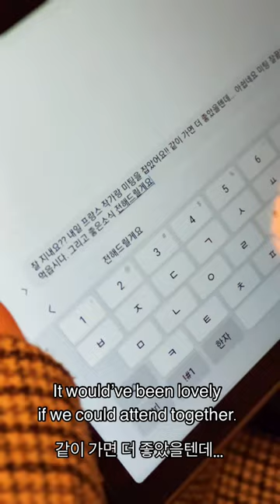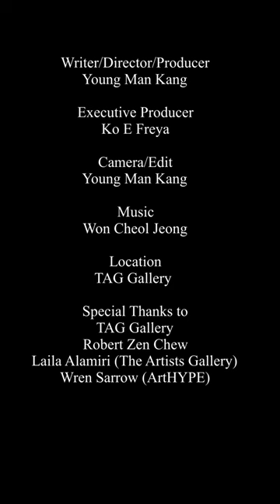Secretly Sweetly Season 3 - Vincent Van Gogh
Synopsis:
In Season Three, the private detective finally unravels the mystery of the secret painting, "The Painter on the Road to Tarascon" by Vincent van Gogh. Venturing to Tarascon, in the South of France, he hopes to recover the elusive artwork. However, upon arrival, he discovers that the painting does not exist, leaving him disheartened. Yet, in a strange twist, he dreams of being on the very road depicted in the painting. As he gazes around, he spots a figure resembling the painter himself, Vincent van Gogh, walking through the scene with the painting. The detective is stunned by the uncanny resemblance. A brief exchange of dialogue occurs between them before the detective abruptly awakens from his dream, leaving the encounter shrouded in mystery.

A Film by Young Man Kang
Buil Content, YMK Films & Hollywood Series Present

Private Detective: Myeong Ho Kim
Vincent Van Gogh: Bryan Mittelstadt
The Witness: Fabrice Uzan
The Painter Kim: Min Kyung Song

Executive Producer: Ko E Freya
Camera/Edit: Young Man Kang
Location: TAG Gallery

Special Thanks:
TAG Gallery
Robert Zen Chew
Laila Alamiri (The Artists Gallery)
Wren Sarrow (ArtHYPE)

달콤살콤 시즌3 최종회: 빈센트 반 고흐

주연: 김명호, Bryan Mittelstadt
특별출연: 송민경
연출: 강영만 감독
제작: 고이그림
제작사: 부일컨텐츠, YMK Films & 할리우드시리즈